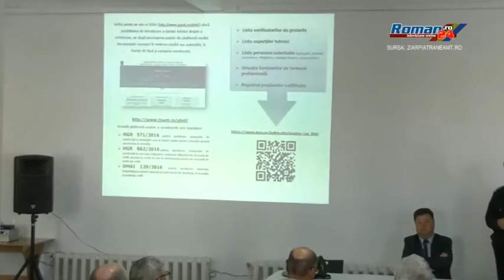DESPRE AUTORIZAȚIA DE SECURITATE LA INCENDII - Lt. col. MIHAI CIPRIAN MITRE